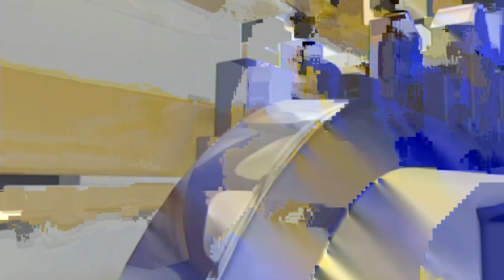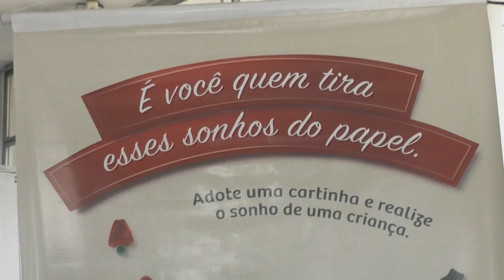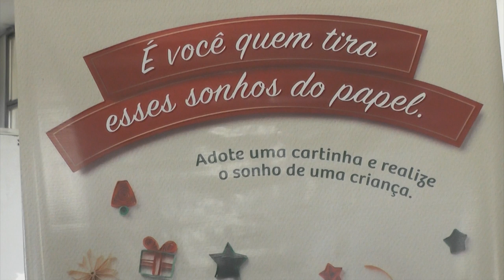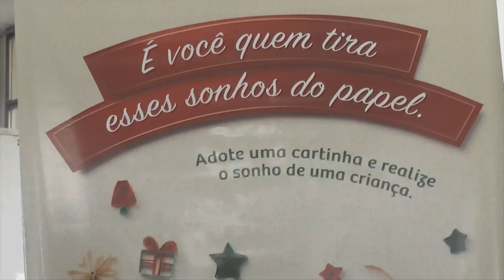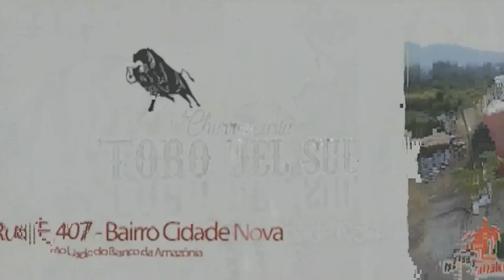INFORME CIDADE 16-12-2019